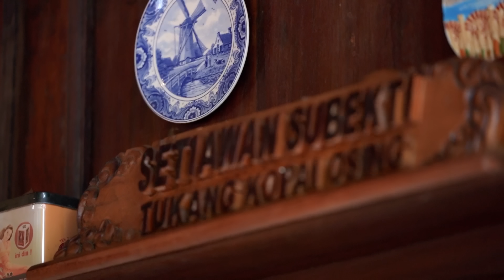Eksotika Jalur Selatan Jawa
Ekspedisi PelajaranPerjalanan National Geographic Indonesia bersama @toyotaid telah memasuki tujuan akhir, yaitu Banyuwangi, Jawa Timur.

Kota yang berada di ujung timur Pulau Jawa ini ternyata merupakan surga tersembunyi. Di lokasi ini, Anda dapat menemukan keindahan pantai hingga savana bekol yang menjadi primadona. Yuk, simak keseruannya dan temukan PelajaranPerjalanan dari tujuan akhir ekspedisi ini!

Redaksi:
Kelurahan Gelora
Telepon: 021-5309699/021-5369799